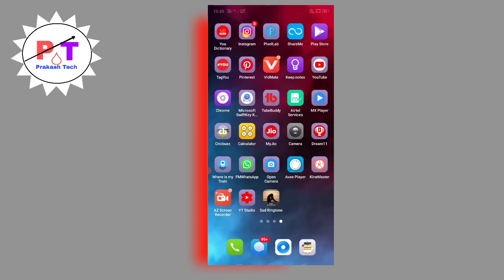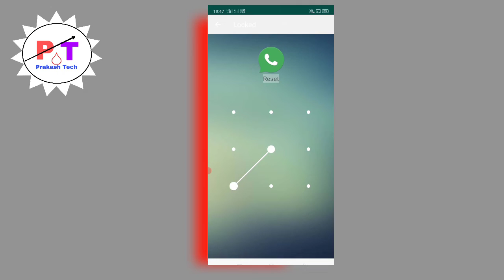Whatsapp पर Personal Chat को Lock कैसे करें? Fmwhatsapp Par Lock Kaise Lagaye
FM WhatsApp mil jayega es no par whatsapp kare  ➡️  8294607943

Dosto aaj ki es video me maine aapko bataya ki fm whatsapp par personal chat ko lock kaise kare to Dosto aapko mera video pasand aaya hai toh channel ko subscribe jarur kar lena dhanyabad

1. Whatsapp par lock kaise lagaye
2. Fm whatsapp me pattern lock kaise set kare
3. Fm whatsapp download kaise karen
4. Fm whatsapp me pin lock kaise set kare
5. Whatsapp par fingerprint lock kaise lagaye
6. fm whatsapp ke chat screen lock kaise kare
7. personal chat me lock kaise lagaye
8. whatsapp chat me lock kaise lagaye